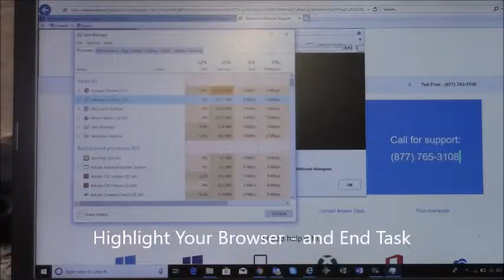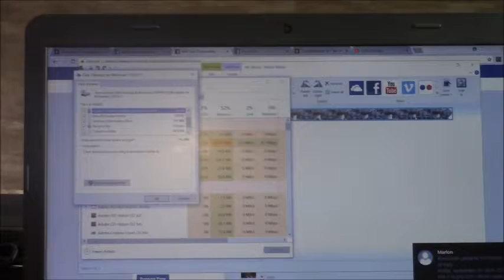What to do when your PC is hit with a fake Warning from microsoft - Impress Computers Katy TX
Impress Computers
21733 Provincial Blvd
Ste 110

pc repair,computer repair shop,process improvement,computer repair,computer repair near me,laptop repair near me,
pc repair near me,computer service,clean master for pc,best gaming laptop under 1000,printer repair,integrated solutions,small business it support,it companies near me,it solutions,computer repair shops near me,custom gaming pc builder,

KatyTX,Houston TX,Sugarland TX,Cypress TX,Brookshire TX,Richmond TX, Rosenberg TX,Energy Corridor

Computer and Laptop Repairs
Virus Removal
Networking
Network Support
Managed Services